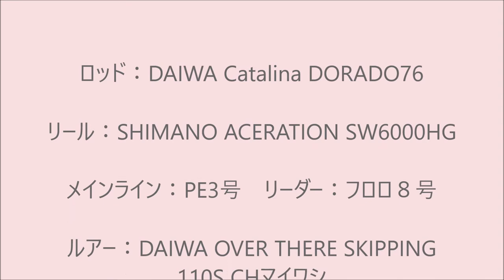キャスティングで良型サゴシ連続ヒット Spanish mackerel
ボートの近くでサゴシジャンプ発見。キャスティングロッドを握り、エイ！
６０オーバーの良型サゴシが連続ヒット！
ところで、サワラは何cmから？　７０ｃｍからかな？